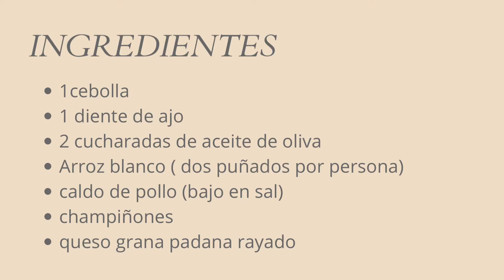Risotto de Bettina Crespo